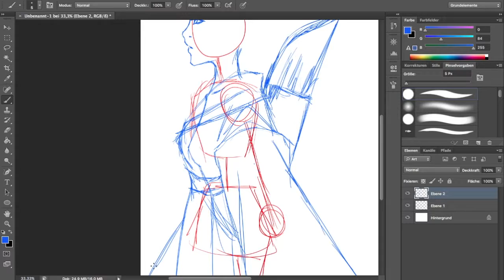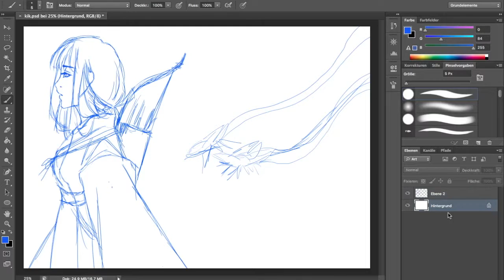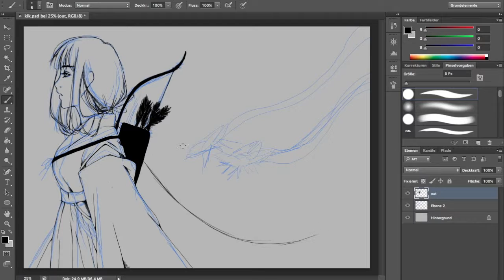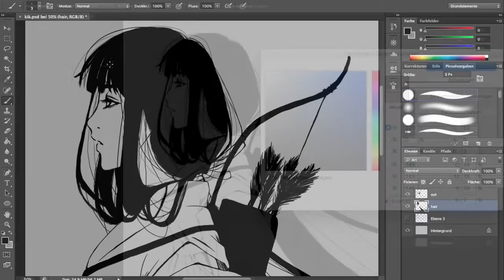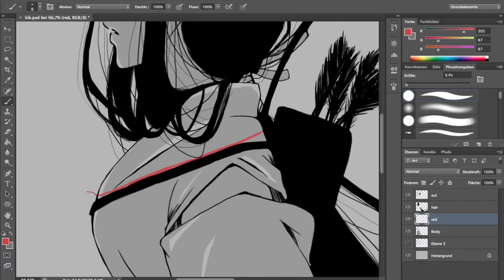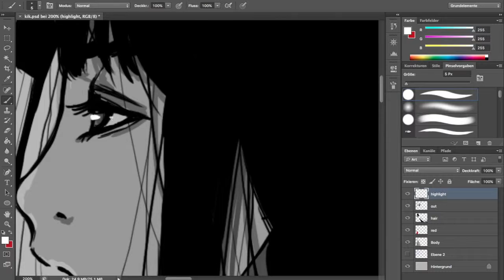Kikyo (Inu Yasha) | TIMELAPSE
Tools: Photoshop, Wacom graphic tablet